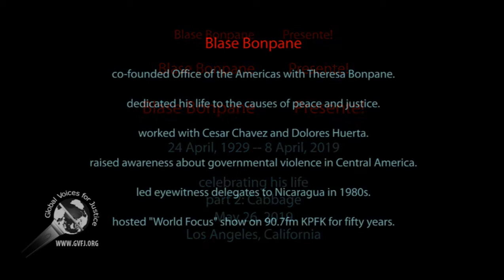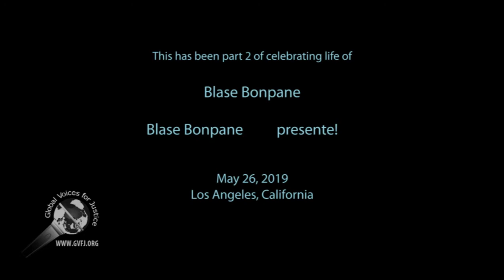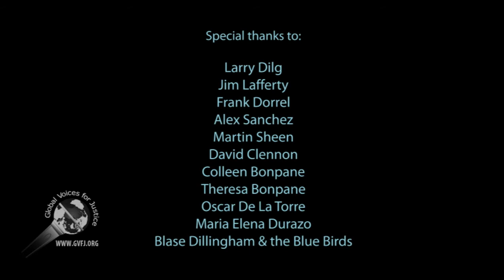Blase Bonpane memorial: part 2 of 3--Cabbage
Blase Bonpane, co-founder of Office Of Americas passed away on 8 April 2019. Blase worked his entire life to prevent US empire from interfering in the domestic and internal affairs of Central and South Americas, especially in Nicaragua after the Sandinistas revolution in 1979.

Global Voices for Justice at gvfj.org